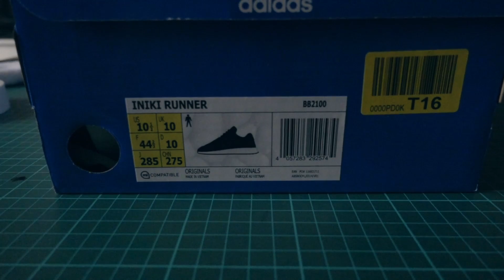Adidas Iniki Runner Core Black | Unboxing | On feet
Boost Boost Boost

In this video, I take a  look at and unbox the Adidas Iniki Runner in Core Black and display them on feet.

In Hawaiian, the word Iniki can mean sharp, piercing gales, like a hurricane. Yet it can also mean to punch or rip, like pangs of love. What better name for these shoes inspired by swift '70s runners? Suede overlays on the toe and heel lend a vintage look to the stretch-mesh upper. These shoes slip on fast thanks to their sock-like structure. boost™ energises your step, while serrated 3-Stripes add an iconic touch next to "INIKI" in gold foil.

I hope you have enjoyed the video, and I look forward to welcoming new Subscribers everyday.